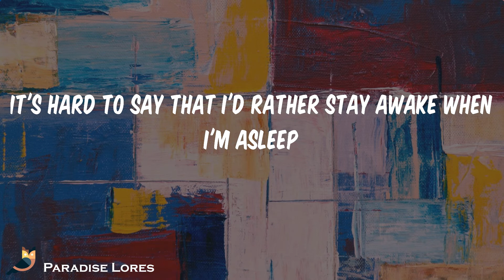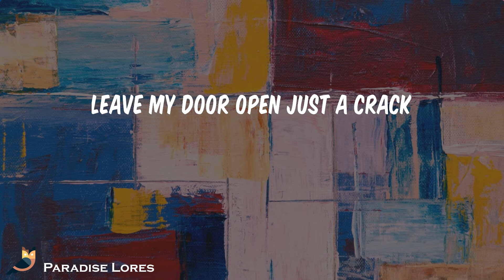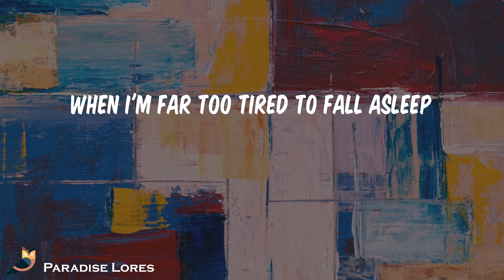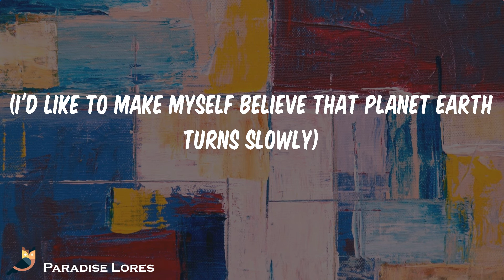Owl City - Fireflies (Lyrics)